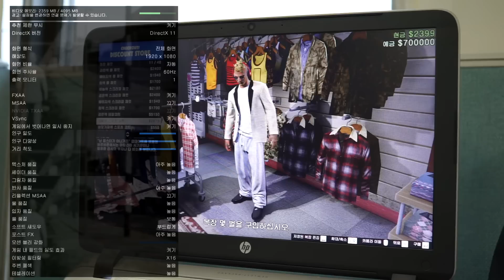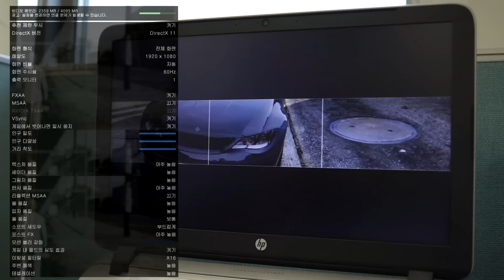ENVY 15-k241TX Play GTA 5 PC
Play GTA 5 pc on HP ENVY 15-k241TX gaming notebook
i5-5200 / 8GB / GTX 850M 4GB / M.2 SSD 256GB / Windows 8.1